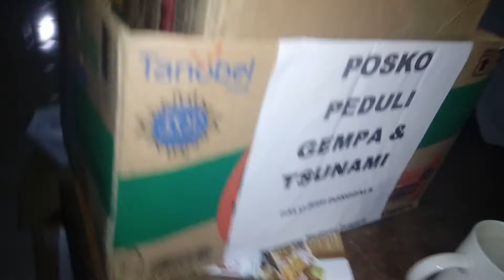Komunitas Mediator Property Jogja-Aksi Sosial Penggalan Dana Untuk Korban Gempa Sulawesi Tengah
Aksi Sosial Di Jalan Penggalan Dana Untuk Korban Bencana Alam Di Sulawesi Tengah - Lokasi Perempatan Kampus UPN Yogya. Komunitas Mediator Property Jogja Merupakan Gabungan Pegiat Property Di D.I.Yogya